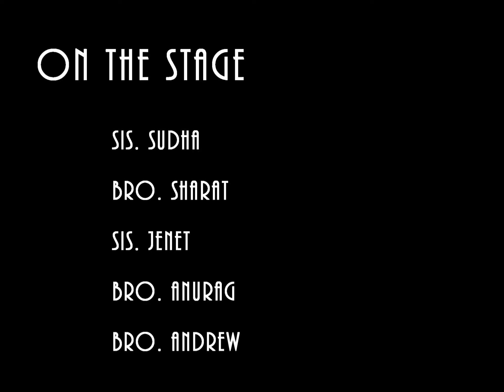MIME : SOWER-SEEDS-SOULS : CROSS THE BANDS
MIME enacted by the members of Al-wadi Area fellowship
 @ ESC-PCO, Salalah,Oman.

Sis: Sudha Shyam    : sown on hard ground
Bro. Sharath              : sown on rocky soil
Sis. Jenet Andrew    : sown on thorny soil
Bro. Anurag               : sown on good soil
Bro.Andrew               : Street Musician
Back voice                 :  Bro. Anurag
Direction                    : Bro.Andrew